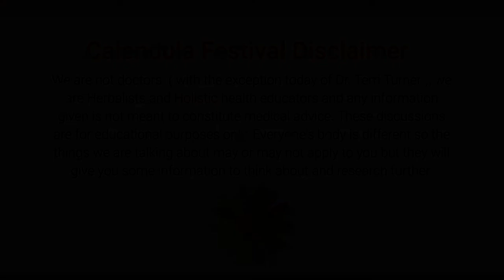Class 5: Exploring the Immune System and Herbs Through Chinese Medicine with Michelle Cummins, L.Ac.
This class features Michelle J. Cummins, L.Ac of the Cultivate Wellness Studio.